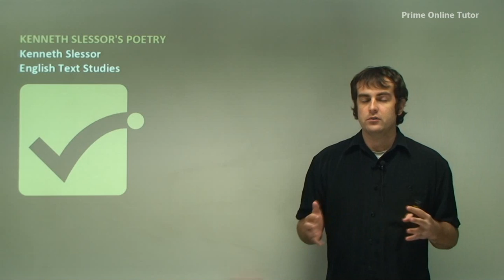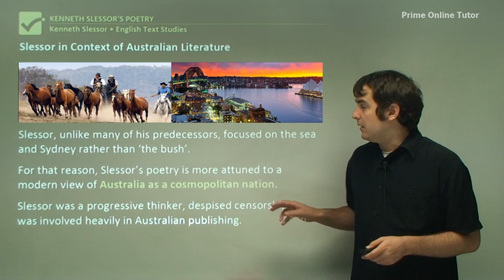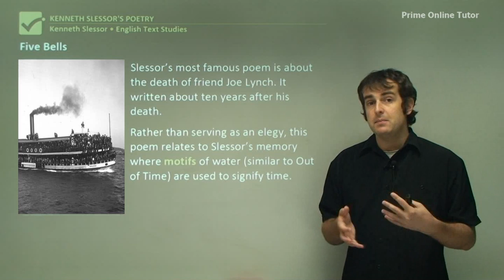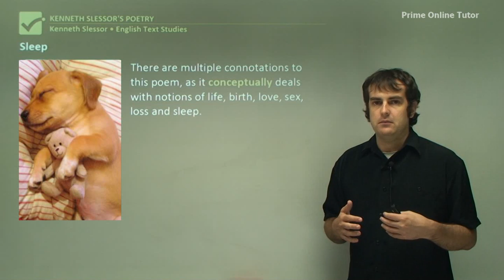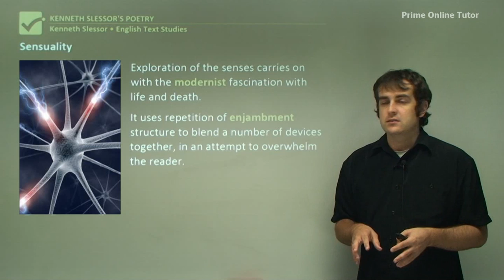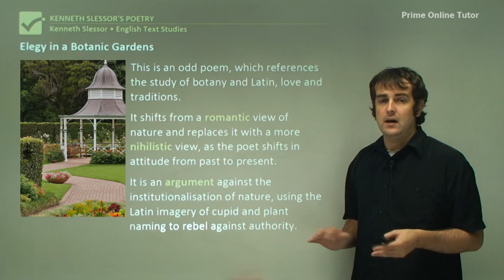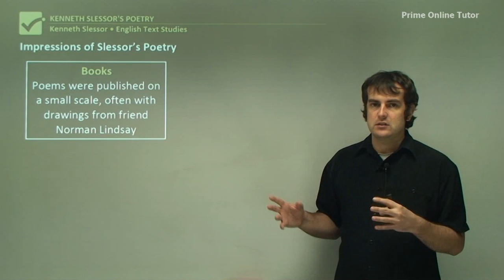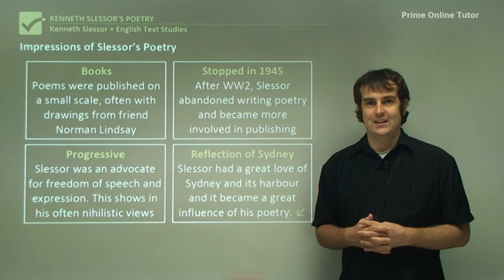√ The Analysis of Kenneth Slessor’s Poetry, the Australian Poem Explained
b. 1901 – d. 1971, Australian Poet, Lived in Sydney, which was often the subject of his poetry, Well-known as a poet, journalist, war correspondent, Work represents modernity as well as life and death
Slessor in Context of Australian Literature:
Slessor, unlike many of his predecessors, focused on the sea and Sydney rather than ‘the bush’.
For that reason, Slessor’s poetry is more attuned to a modern view of Australia as a cosmopolitan nation.
Slessor was a progressive thinker, despised censorship, and was involved heavily in Australian publishing.
Out of time:
The narrator in this poem is looking out at the sea, which serves as an analogy for life and death. It is in three sections. The first section laments the time and the sea, for ‘ruining moments’. The second section reinforces the tide (and time) comes back, though he is able to resist. In the third section, he is ‘caught’ in the tide and the sea wins. This poem uses a narrative form and symbolism to represent time, mostly using nautical and oceanic references.
It ultimately reflects how one cannot resist time the same as one cannot continue to fight the tide.
Five Bells:
Slessor’s most famous poem is about the death of his friend Joe Lynch. It was written about ten years after his death. Rather than serving as an elegy, this poem relates to Slessor’s memory where motifs of water (similar to Out of Time) are used to signify time. Uses flashbacks to reflect Lynch’s character when he was alive.
Sleep:
There are multiple connotations to this poem, as it conceptually deals with notions of life, birth, love, sex, loss and sleep. What these ideas have in common is a sense of ‘abandoning self’, whereby a person willingly or otherwise loses control. The poem is rife with imagery, particularly in the final stanza with the image of birth.
Five Visions of Captain Cook:
A series of five poems about the chronology of Cook’s voyage to Australia, culminating in his death. It reflects on his journey with nods to other European explorers. It is a tribute to Cook’s stubborn character and gives him almost a ‘divine’ quality. Uses sensory language and imagery to gradually instil Cook with a grandiose aura, which is shattered so meekly and ironically upon his death.
Sensuality:
Exploration of the senses carries on with the modernist fascination with life and death. It uses repetition of enjambment structure to blend a number of devices together, in an attempt to overwhelm the reader. ‘Feeling food, feeling fire’ are repeated to suggest life, and ‘plague, blood in the mouth’ death. The fast pace of the poem merges the two as one.
Elegy in a Botanic Gardens:
This is an odd poem, which references the study of botany and Latin, love and traditions. It shifts from a romantic view of nature and replaces it with a more nihilistic view, as the poet shifts in attitude from past to present. It is an argument against the institutionalisation of nature, using the Latin imagery of cupid and plant naming to rebel against authority. It reflects the poet agonising over the loss of a past love, and this loss of love could be considered a catalyst for its nihilistic turn.